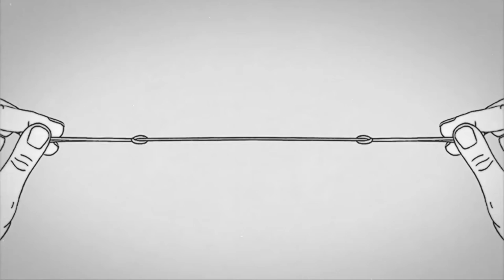“Emeek emana” erakusketaren inaugurazioa / Inauguración de la exposición “Emeek emana”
Giza Eskubideen 15. Zinemaldia / 15º Festival de Cine y Derechos Humanos
C. C. Aiete K. E. / martxoak 23 marzo - maiatzak 7 mayo